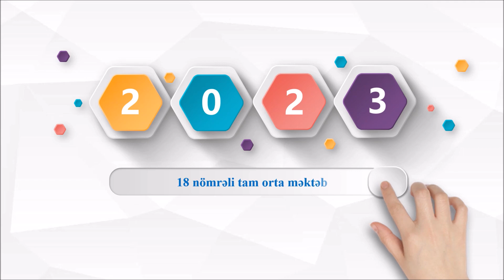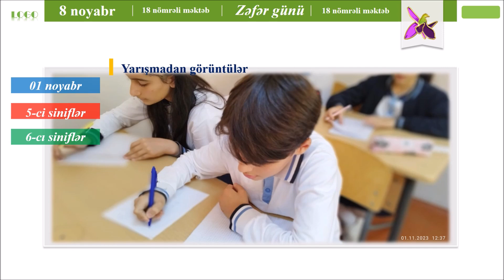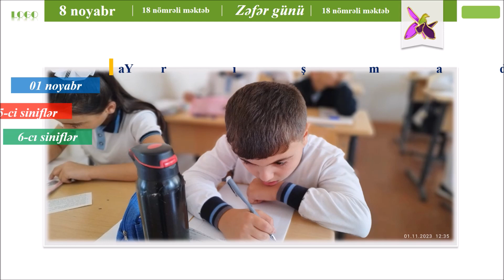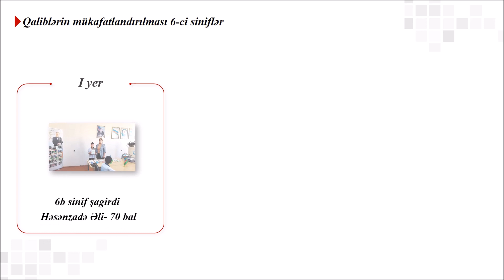Zəfər gününə həsr olumuş riyaziyyatdan bilik yarışması 2023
Sumqyıt şəhər 18 nömrəli tam orta məktəb